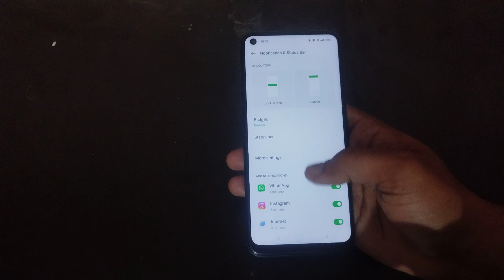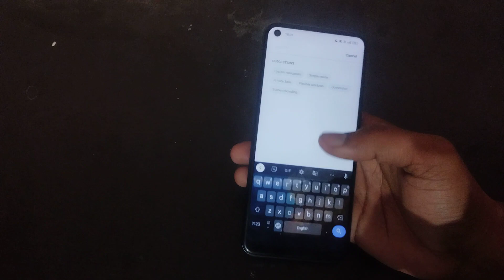how to use swipe down on lock screen to view notifitation in realme 7